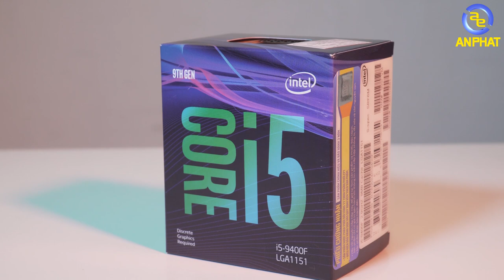Hỏi Đáp #8 - Nên lựa chọn i5 8400 hay i5 9400f | An Phat PC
SIÊU THỊ MÁY TÍNH AN PHÁT